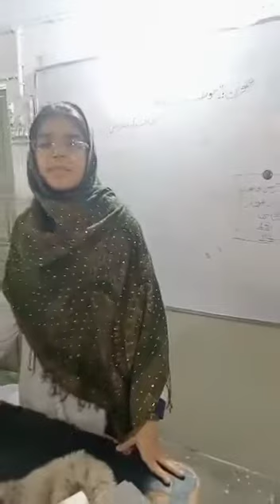آ گئے بڑھو